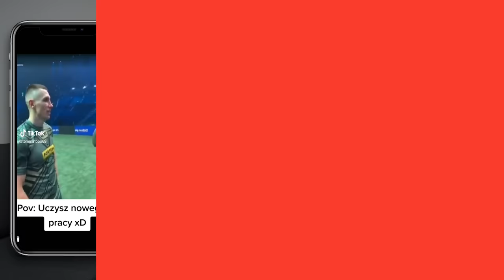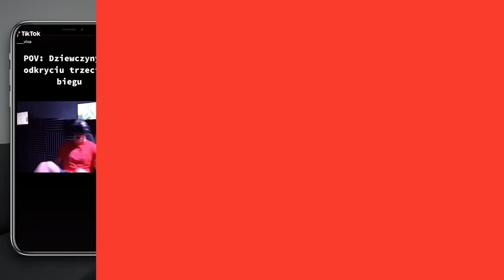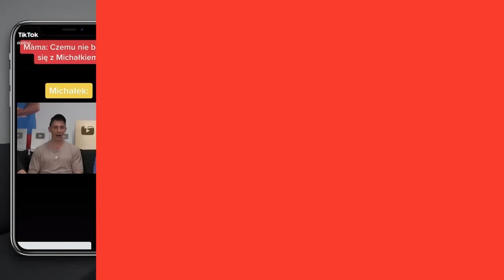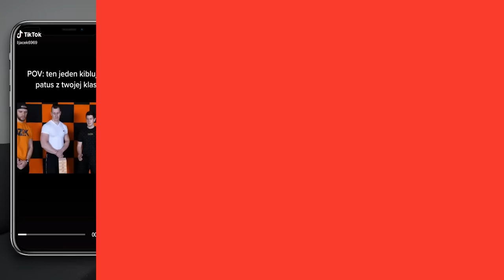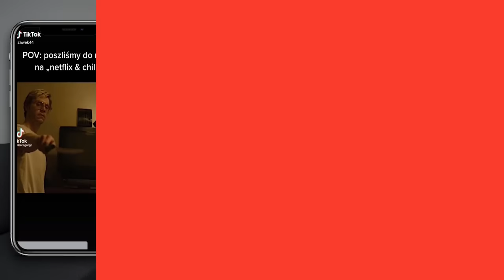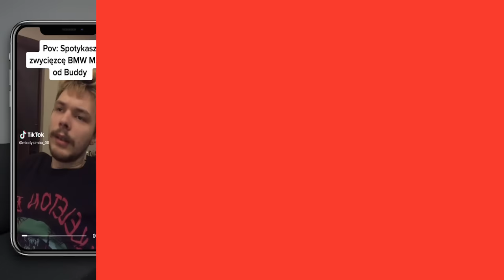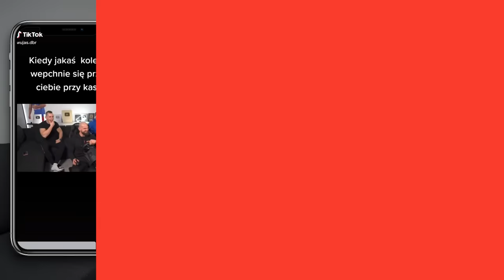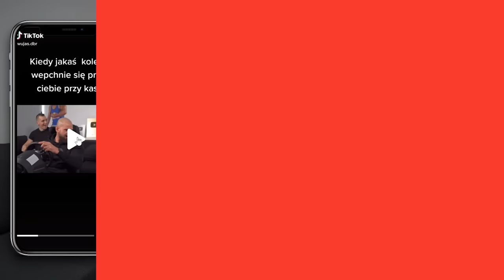EKIPA WK REAGUJE NA TIKTOKI WIDZÓW!